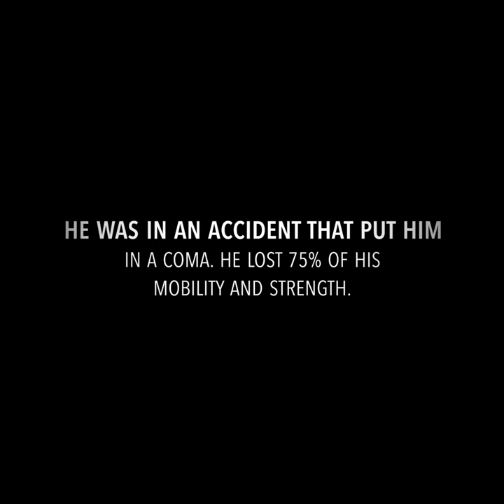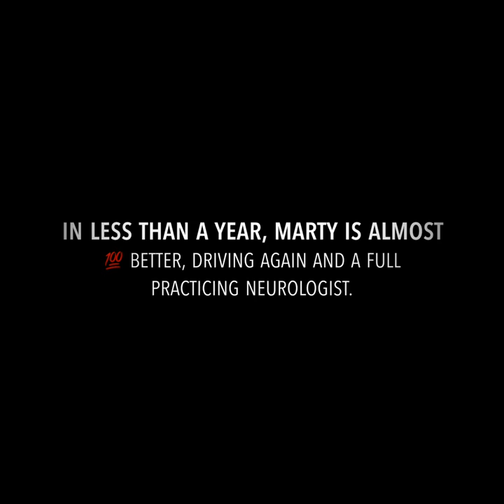A second chance at life - Never give up! My 73 client close to death experience and transformation